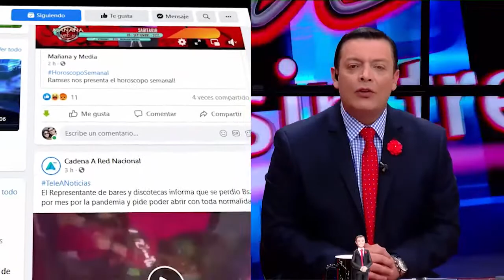Síguenos en Facebook, somos Cadena A